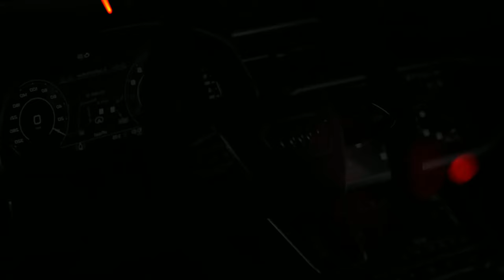Tyga Type Beat x Offset - "LOW" | Club Banger ❌ Alexx Melo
Beat Name: "LOW"
Bpm: 102
Key: Abm